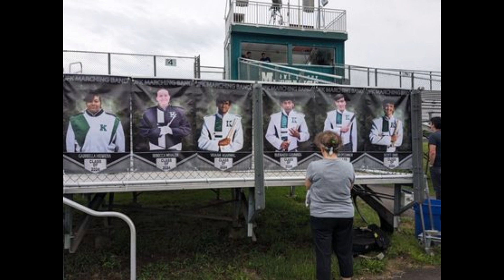JFKMB EOY23 24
The Sound of Metal 2023 Field Show EOY highlights